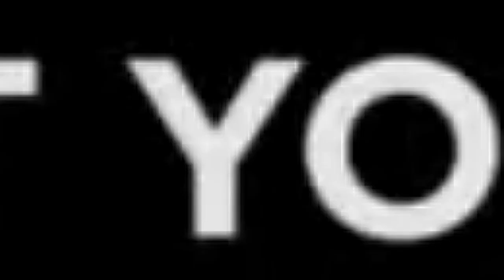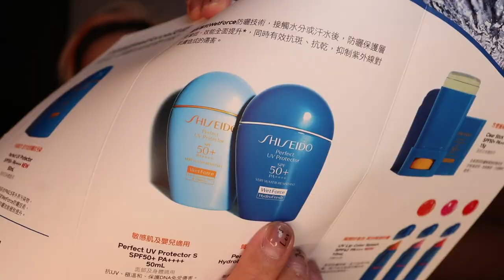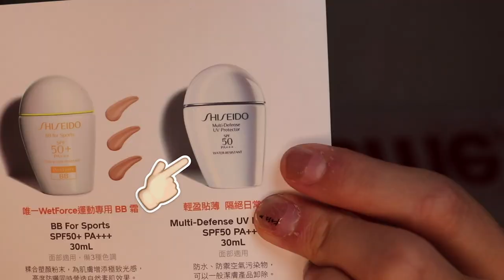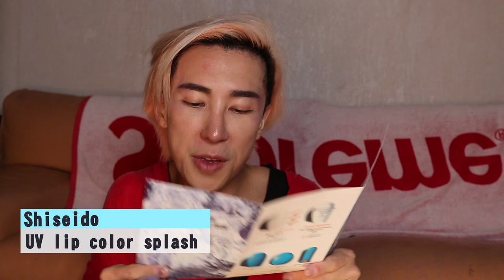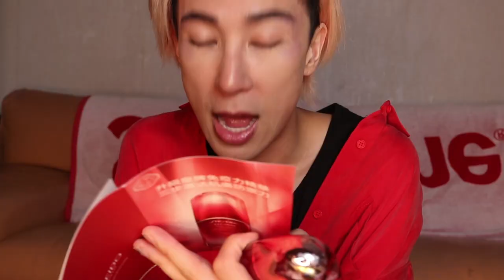夏日防曬大檢閱|mayao vblog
絕非廣告！！
純粹我係佢地嘅超級fans😻😻
真心推薦比大家

Product list:
1)shiseido BB FOR SPORTS
2)shiseido Multi-Defense UV Protector
3)shiseido clear stick uv protector
4)shiseido perfect uv protector
5)shiseido perfect uv protector
6)shiseido perfect uv protector S
7)shiseido hydrofresh
記得訂閲!

Fame Glory (Hong Kong) Limited
8/F C Wisdom Centre,
37 Hollywood Road, Central